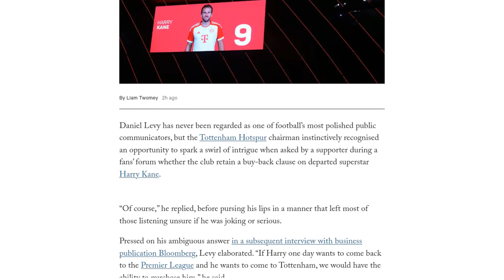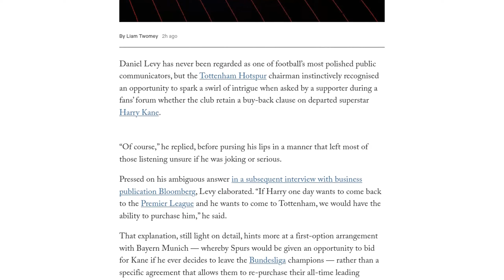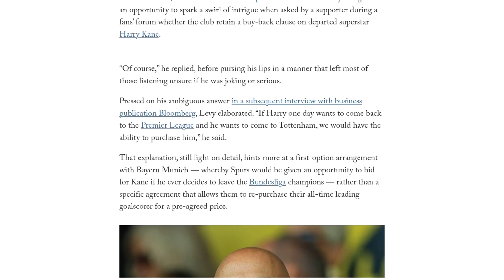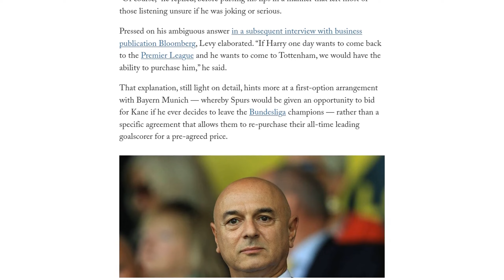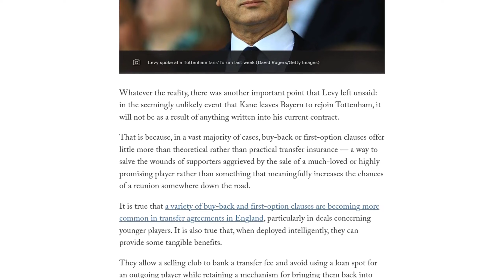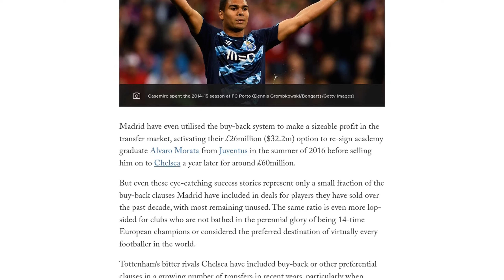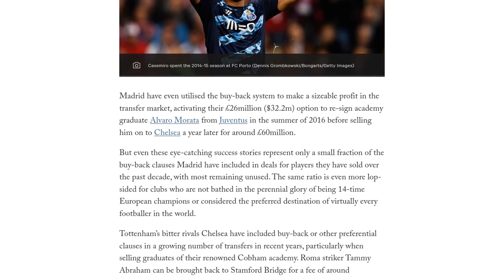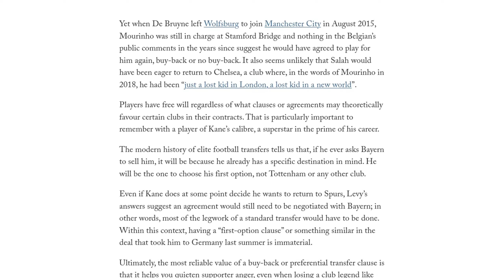Harry Kane might return to Tottenham one day – but any ‘buy-back clause’ will be immaterial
Tottenham Hotspur chairman Daniel Levy has suggested that the club could have a buy-back option for former player Harry Kane, who now plays for Bayern Munich. However, the reality is that buy-back clauses in contracts rarely result in a player returning to their former club. These clauses are often included in transfer agreements as a way to appease fans and provide some insurance for the selling club, but they do not significantly increase the chances of a reunion. In the case of Kane, if he were to leave Bayern and return to Tottenham, it would be the result of a separate negotiation between the two clubs, not a pre-agreed buy-back clause. Buy-back clauses are more common in deals involving younger players, and they can provide some benefits for both the selling and buying clubs. However, they are not a guarantee that a player will return to their former club, as players have the freedom to choose their destination regardless of any clauses in their contract.